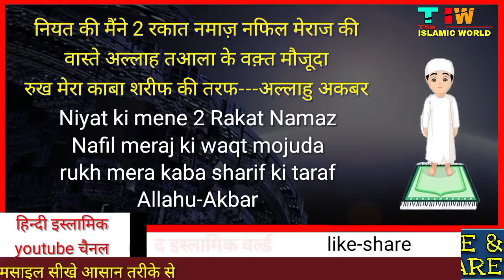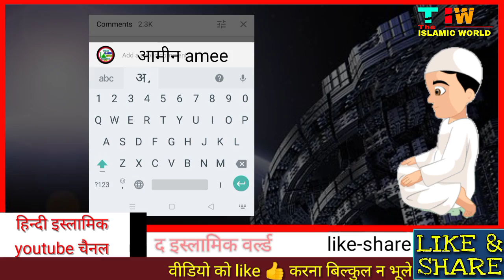shab e meraj ki namaz ka tarika | shab e barat namaz | 27 baar surah ikhlaas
shab e meraj ki namaz ka tarika | shab e meraj namaz | shab e barat ki namaz ka tarika